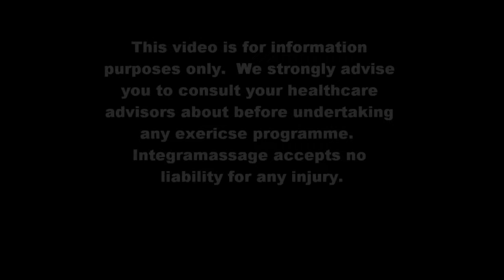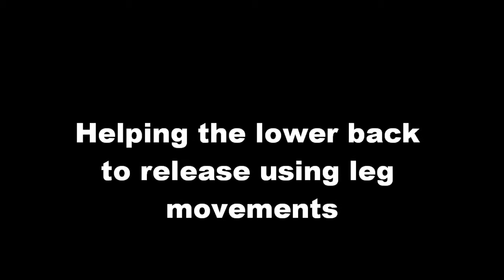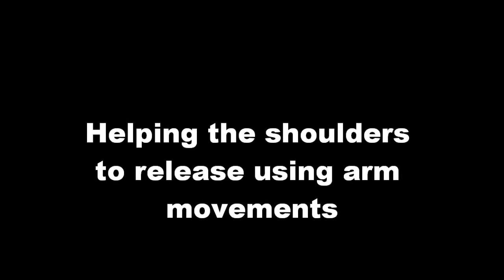Passive back release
Perhaps the safest and most important single exercise for the back and spine